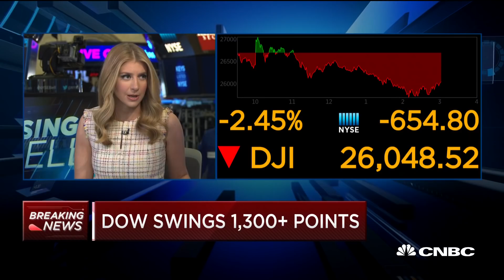Market is classic 'buy the rumor and sell the trade': IQ Capital's Keith Bliss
Keith Bliss, IQ Capital USA, joins 'Closing Bell' to weigh in on the markets and where he thinks they're headed next.

Check out the companies making headlines before the bell Wednesday:

Amazon (AMZN) — An employee in Amazon’s “Brazil” office in downtown Seattle tested positive for the coronavirus. ″We’re supporting the affected employee who is in quarantine,” Amazon told CNBC.

General Electric (GE) — The industrial giant said it expects the coronavirus outbreak to shave off between $300 million and $500 million in first-quarter free cash flow. GE, however, reaffirmed its full-year outlook for free cash flow.

Oracle (ORCL) — An analyst at Societe Generale upgraded Oracle to “buy” from “hold,” citing the stock’s “large discount vs. peers.” The analyst also thinks Oracle will be less impacted by the coronavirus than other companies in the space, given that two-thirds of revenue is recurring “thanks to its maintenance and cloud businesses.”

Chipotle Mexican Grill (CMG) — Shares of the fast-casual food chain were upgraded to “overweight” from “equal weight” by an analyst at Wells Fargo who believes Chipotle drive-thru locations are “set to accelerate the company’s move back toward all-time high store-level sales, margins and returns, which we do not believe is appreciated by the market.”

Home Depot (HD) — Instinet upgraded Home Depot to “buy” from “neutral,” and hiked his price target on the stock to $251 per share from $240 per share. The new price target represents a 10% upside from Tuesday’s closing price of $227.94. “The recent market volatility, along with movements in rates, makes for a more rewarding entry point,” the analyst said.

Mattel (MAT) — The toymaker was upgraded to “overweight” from “sector weight” by an analyst at KeyBanc Capital Markets. “With cost takeouts and turnaround heavy lifting largely in hand, it was more apparent to us that MAT is pivoting back onto offense, squarely focused on revenue growth,” the analyst said.

Target (TGT) — Goldman Sachs added Target to its “Americas conviction list,” noting: “We think there is room for the top-line story to exceed their low-single-digit growth guidance as the company continues to benefit from competitor store closures.”

Nordstrom (JWN) — Nordstrom shares dropped 7% in the premarket on the back of disappointing quarterly results. The retailer earned $1.42 per share on revenue of $4.54 billion. Analysts polled by Refinitiv expected a profit of $1.47 per share on sales of $4.56 billion. The company also issued weaker-than-expected earnings guidance for the year.

Morgan Stanley (MS) — Morgan Stanley shares were upgraded to “buy” from “neutral” by an analyst at Citi who said the recent pullback in bank stocks gives investors with “a longer-term horizon” to buy into the investment bank.

Beyond Meat (BYND) — Argus Research initiated Beyond Meat with a “buy” rating and a price target of $130 per share, which represents an upside of 36.2% from Tuesday’s close of $95.43 per share. “We expect demand for plant-based alternatives to meat to continue to grow, driven not only by consumer preferences for healthier food, but also by environmental concerns,” the analyst said.

Dollar Tree (DLTR) — Dollar Tree reported mixed quarterly results for the fourth quarter, sending the stock down 1.6%. The discount retailer posted a profit of $1.79 per share, beating a Refinitiv estimate of $1.75 per share. However, the company’s $6.32 billion in revenue was below analysts’ estimate of $6.39 billion.

CNBC TV